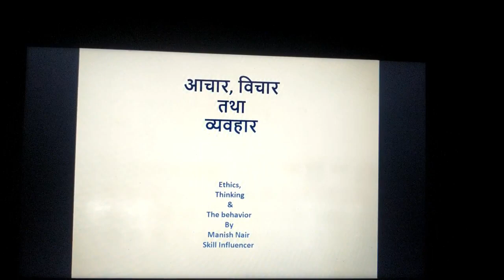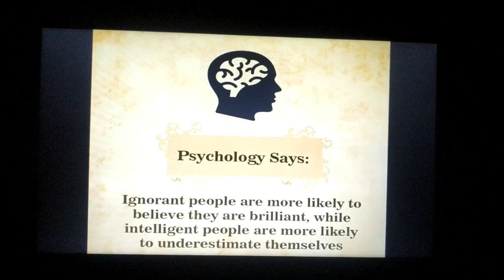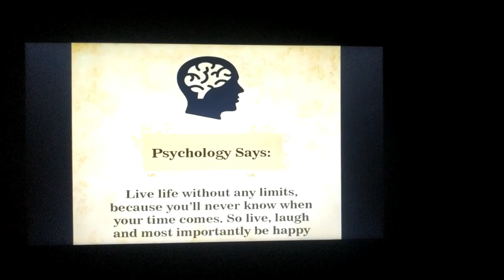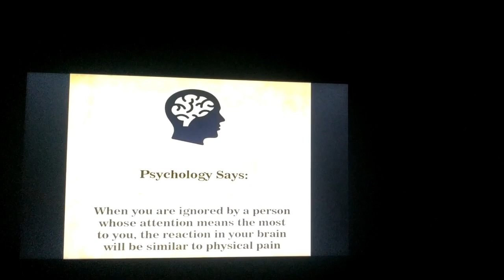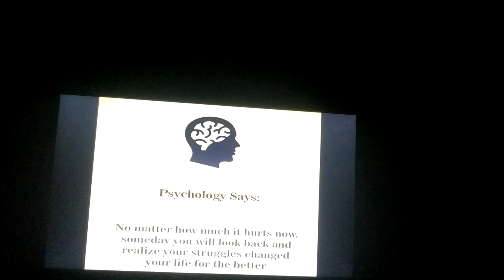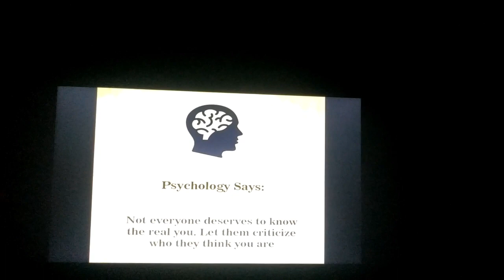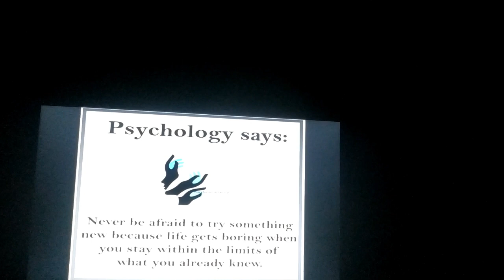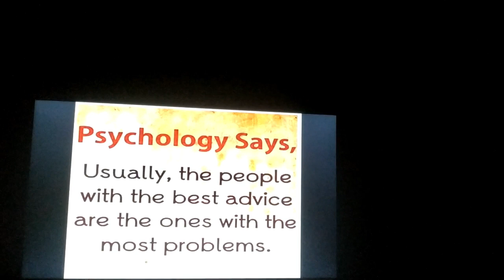समझें आचार, विचार तथा व्यवहार(हिन्दी) || Psychology(हिन्दी) || मानवीय विज्ञान || सोच और मन का अध्ययन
behavioral science is advantage in all walks of life,provided you know ,understand and interpret it to a practical world.